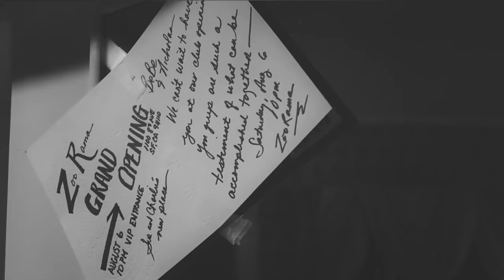Bebe Sweetbriar - I Wantchu Back ft. Leo Frappier (Wayne G and Leo Frappier Clubhouse Mix)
Music video for I Wantchu Back ft Leo Frappier performed by BeBe Sweetbriar on Hit Save Music© from "I Wantchu Back ft. Leo Frappier - The Remxes" by BeBe Sweetbriar.